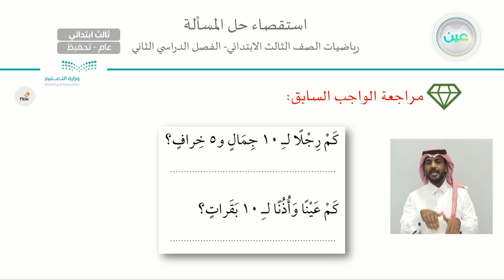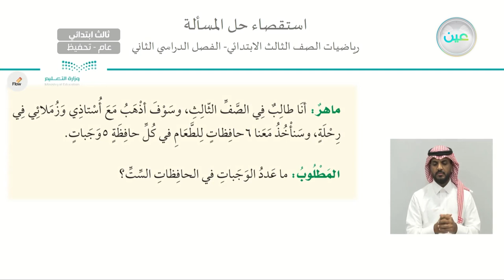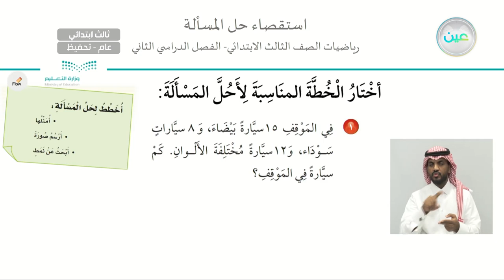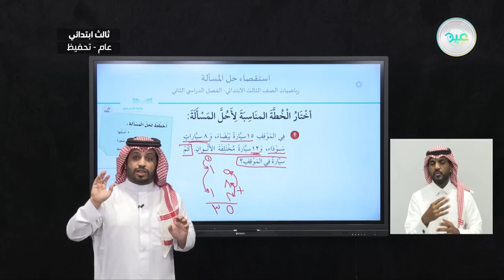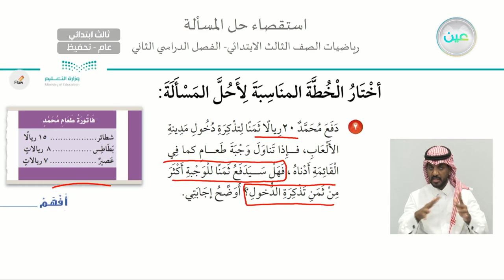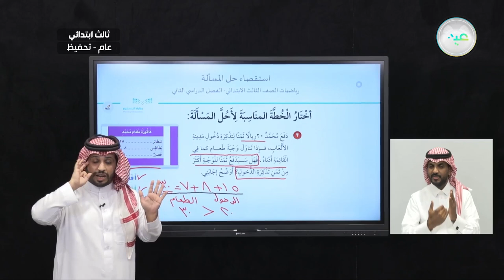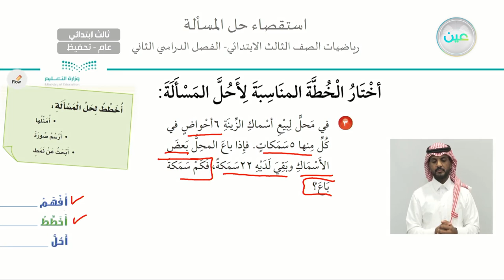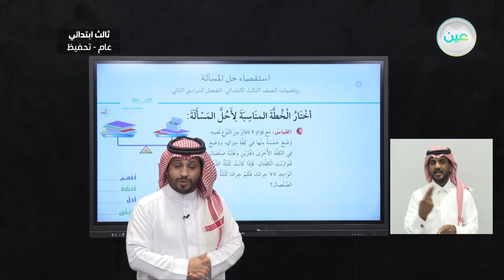استقصاء حل المسألة - الرياضيات - ثالث ابتدائي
الحصة الرابعة - الثلاثاء - الأسبوع الثالث - ثالث ابتدائي03